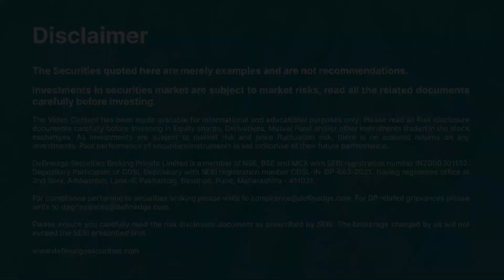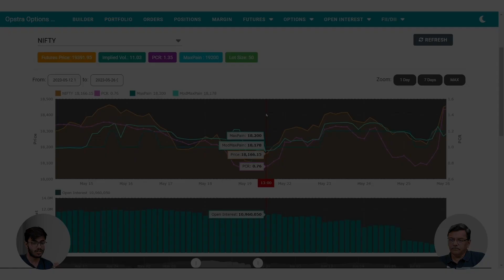OPSTRA Features Guide ( हिंदी ) - Futures Intra-Day | Definedge | Krishna | AP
ओप्स्ट्रा की फीचर्स गाइड में आपका स्वागत है, जिसमें अभिजित फाटक और कृष्णा अघिचा आपको साथ लेकर ओप्स्ट्रा की सभी विशेषताओं की व्यापक जानकारी हिंदी में प्रदान करेंगे । चाहे आप एक नौसिखिया हों या एक अनुभवी उपयोगकर्ता हों, यह गाइड ओप्स्ट्रा की क्षमताओं के बारे में मूल्यवान दृष्टिकोण प्रदान करेगा, जिससे आप इस शक्तिशाली उपकरण का सर्वोत्तम तरीके से उपयोग कर सकें।

ओप्स्ट्रा को चुनने के लिए आपका धन्यवाद!
Free Access to our Products, Online charts & studies
Open a Demat account with Definedge Securities and receive access
to a comprehensive universe of products and education
✓Tradepoint
✓ OPSTRA
✓ Radar
✓ Shelf
✓ Insight
✓ Zone

Our Premium Products -
✓ TradePoint PRO
✓ OPSTRA PRO
✓ RZone

Obtain a product package at a discounted price by selecting multiple products -

Definedge is primarily a product, research, and education company that also offers stock broking. All Definedge tools are now available to you for FREE on all market segments like NSE, F&O, BSE, MCX, and CDS in real-time A few years ago, we conceived an idea of demystifying & simplifying trading and investing with our innovative tools and techniques. Now it is our intention to bridge the gap between analysis and trading platforms. We are on a mission to educate and build innovative & useful tools for our subscribers and empower them to take better decisions. We are always exploring ways and means to provide them more. We are driven by our willingness to contribute to the community

● Please do your due diligence before taking any trades